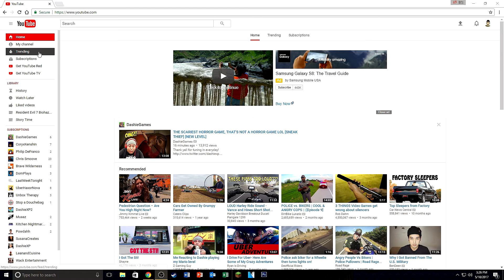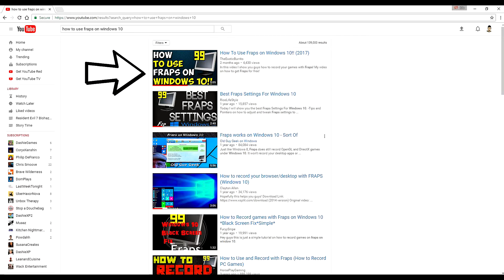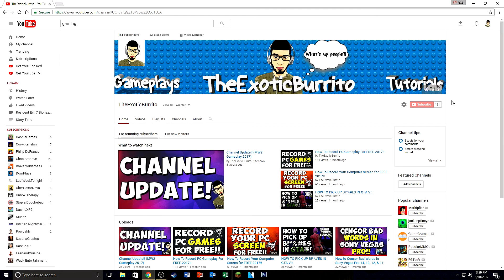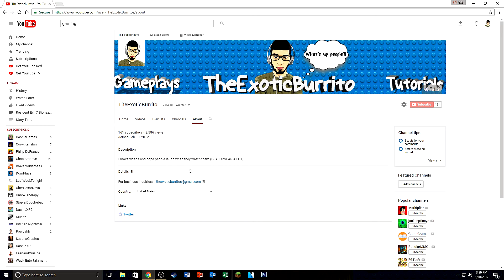Why It's Hard for Small Youtubers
I just wanted to share this with my fellow small youtubers out there who are struggling to get views and subs. We're in this together guys!!